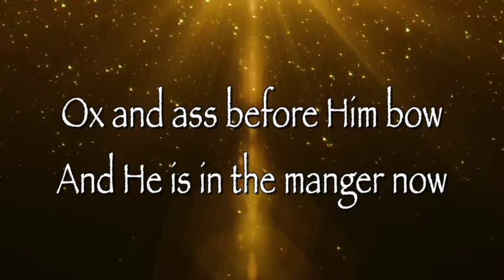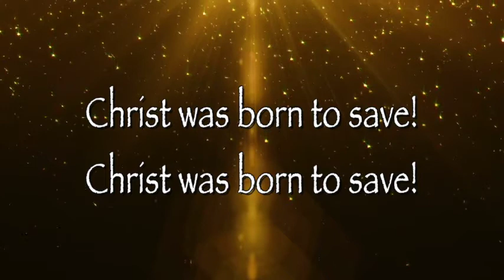Good Christian Friends, Rejoice!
“Good Christian Friends, Rejoice!,” #224 in The United Methodist Hymnal

Words: from 14th-c. Latin text; English translation by John Mason Neale (1855)
Tune: 14th-c. German melody; harmonization (adapted from) Gary Alan Smith (1988)
Arrangement: Becky Messer (2020)

Recorded for United Japanese Christian Church ♡ (but feel free to use this for whatever and whenever you like, of course!) :)

With heart and soul and voice!
Give ye heed to what we say
News! News!
Jesus Christ is born today!
Ox and ass before Him bow
And He is in the manger now
Christ is born today!

Now ye hear of endless bliss
News! News!
Jesus Christ was born for this!
He hath opened heaven's door
And ye are blest forevermore
Christ was born for this!

Now ye need not fear the grave
News! News!
Jesus Christ was born to save!
Calls you one and calls you all
To gain His everlasting hall
Christ was born to save!